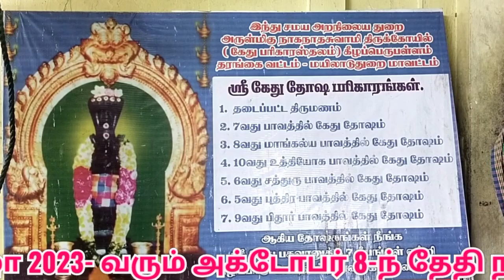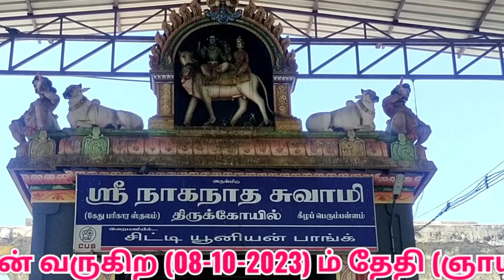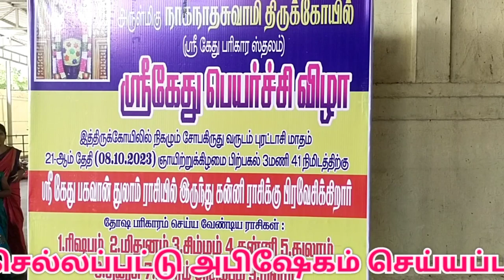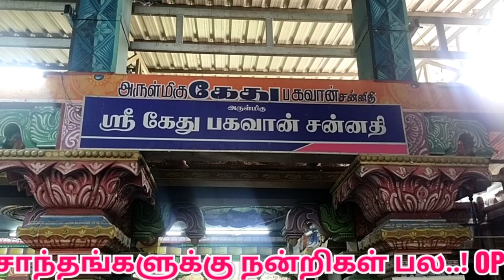கீழப்பெரும்பள்ளம் கோவில் கேது பெயர்ச்சி|keelaperumpallam temple ketu peyarchirahu|ketu peyarchi 2023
கீழப்பெரும்பள்ளம் கோவிலில் கேது பெயர்ச்சி விழா
keelaperumpallam temple ketu peyarchi